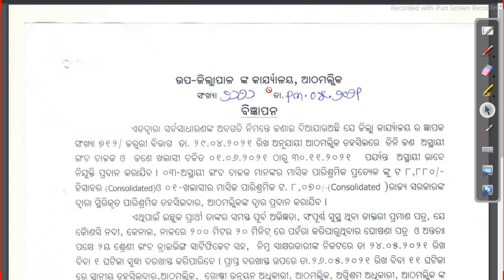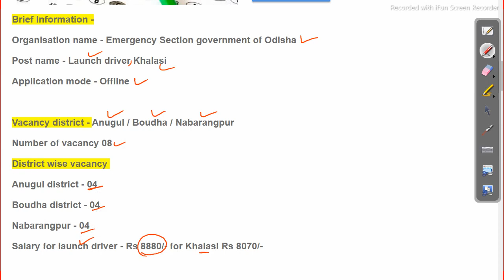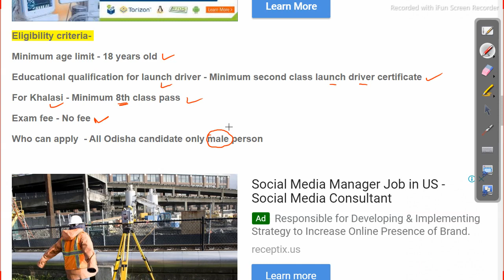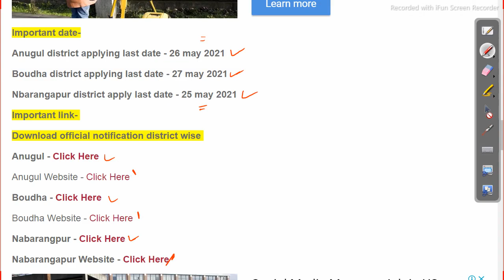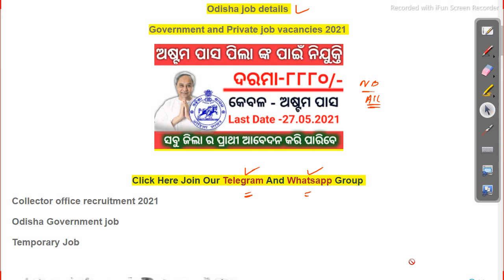8th pass job in odisha salary 8,880 Latest govt job odisha job details government support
8th pass job in odisha salary 8,880 Latest govt job odisha job details

8th pass job in odisha salary 8,880 Latest govt job odisha job details
free job alert engineering
government veterinary jobs
sarkari naukri search
upcoming staff nurse vacancy 2020
it jobs in government sector for experienced
free govt job alert 2020
govt computer teacher vacancy
physically handicapped jobs in central government 2021
government photography jobs
government jobs for engineers 2020
sarkari naukri blogspot
sarkari naukri find
agriculture govt jobs
handicap job government 2021
government jobs for chartered accountants
government jobs for mechanical engineers without gate
dentist job in government hospital
kar free job alert
iti recruitment 2021
government hospital job vacancy 2020
govt jobs for polytechnic diploma in computer science
freegovtjobalerts
central government medical officer jobs
tamilanguide post office jobs
government jobs after 12th pcb
list of government jobs for computer science engineers 2020
msc chemistry govt jobs
govt law jobs
law vacancy in govt sector
govt legal jobs
llb government jobs
chemistry govt jobs
government jobs for law graduates freshers
ncrtc recruitment 2021
list of government jobs after bca
govt contract jobs
list of government jobs for computer science engineers 2021
free job notification 2020
geology govt jobs
company secretary jobs in government sector
list of government jobs for ece engineers
government jobs for mbbs doctors
diploma govt jobs 2020
law jobs in government sector 2020
government jobs for computer science engineers without gate
list of government jobs for electronics and communication engineers
jobs for electronics and communication engineers in govt sector
government jobs for electronics and communication engineers
psu jobs for mba
government jobs after ba llb
list of government jobs for electronics and communication engineers 2020
latest diploma govt jobs
latest job notification
dental government jobs notification
raj govt job
mba hr govt jobs
bank vacancy 2020 for 12th pass
sarkari find job
female govt jobs 2020 central government
govt jobs for ece engineers
it jobs in govt sector
free job alert 2020 army
govt it jobs
best govt jobs
list of government jobs for civil engineers 2020
list of government jobs for civil engineers
female govt jobs 2020
post graduate government jobs 2020
latest govt jobs for graduates
tspsc jobs
government jobs after diploma in mechanical engineering
cse govt jobs
lab technician jobs in government hospital
jobs for chemical engineers in government sector
it jobs in government sector
government jobs after btech cse
psu jobs for chartered accountants
government jobs for gate qualified candidates
free job alert 2021 notification
free job alert army
chemical engineering govt jobs
free job alert 2019
government jobs for cse students
msw government jobs
government jobs after mechanical engineering
sarkari job for 12th pass 2020
jobs for ca in psu
draughtsman civil govt job
hr jobs in govt sector
graduation pass govt job
govt jobs for computer engineers